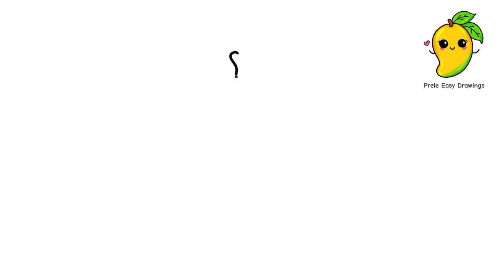Simple Mango Drawing for Kids and Toddlers Easy Drawing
In this video, you'll learn how to draw a cute and simple mango with step-by-step instructions. This tutorial is perfect for beginners and kids who love to draw. Follow along as we break down the process into easy drawing steps, making it super simple to create your own mango masterpiece.

cute easy drawings lollipop
fun and easy drawing and colouring
cute cat drawing easy kawaii
small things to draw when you're bored
cute things to draw when your bored in class
chitra dekhkar
chitra
coloring pictures
what to draw when your bored easy and cute
cute easy drawings for diary
paintings
drawing
how to draw
art
sketch
cute easy drawings
drawings
cool drawings
anime drawings
easy drawings step by step
colour
chitrkla
coloring videos
easy art
art videos
chitra banana
kaise banate hain
painting videos
panting
sketching
pencil art
simple drawings
drawing videos
drawing easy
drawing pictures
cute drawing,
drawing tutorial,
drawing easy,
drawing art,
drawing and coloring,
Draw,
Drawings,
Basic Drawings,
Simple Drawings,
Drawings Lessons,
Line Drawings,
Cute Drawings.
Easy Drawings,
Simple Drawings,
Kids Drawings,
Dibujar,
Dibujos,
Dibujos básicos,
Como dibujar,
Dibujos Sencillos,
Cómo colorear,
Cómo colorear,
Dibujos bonitos.
Dibujos Sencillos,
Dibujos Sencillos,

Desenhar,
Desenhos,
Desenhos básicos,
Como desenhar,
Desenhos Simples,
Como colorir,
Como colorir,
Desenhos bonitos.
Desenhos fáceis,
Desenhos Simples,
Desenhos infantis,

Dessiner,
Dessins,
Dessins de base,
Comment dessiner,
Dessins simples,
Comment colorier,
Comment colorier,
Dessins mignons.
Dessins faciles,
Dessins simples,
Dessin très facile,
Dessins d'enfants,

Disegnare,
Disegni,
Disegni di base,
Come disegnare,
Disegni Semplici,
Come colorare,
Come colorare,
Disegni carini.
Disegni facili,
Disegni Semplici,
رسم،
الرسومات،
चित्र,
आसान चित्र
सरल चित्र,
ड्राइंग क्लास,
रेखा चित्र,
कलर कैसे करे,
प्यारा चित्र।
आसान चित्र,
सरल चित्र,